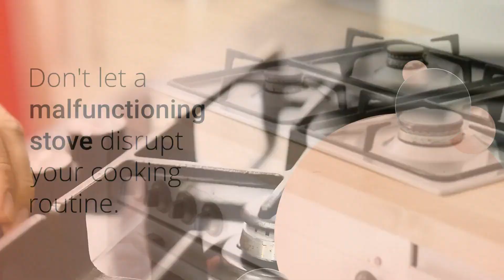Stove Repair Service | Good Old Appliance Service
Good Old Appliance Service provides satisfaction with its stove repair service

Good Old Appliance Service offers quality repairs on all stove models to the Brooklyn community. From gas stoves and electric stoves to ovens and ranges, our repairmen are certified in repairing appliances of all sizes efficiently and satisfactorily. We understand that a broken stove can be an incredible inconvenience, but with our team, it doesn't have to be.

Types of stoves and their specific repair needs
Here are some of the most common types of stoves and their specific repair needs:

Electric Stoves: Electric stoves are powered by electricity and have heating elements that heat up when you turn on a burner. Common repair needs for electric stoves include issues with the heating elements, thermostat, control panel, and fuses.

Gas Stoves: Gas stoves are powered by natural gas or propane and have burners that ignite a flame to heat the cookware. Common repair needs for gas stoves include issues with the burners, ignition system, gas line, and gas valve.

Induction Stoves: Induction stoves use magnetic fields to heat up the cookware and are more energy-efficient than electric or gas stoves. Common repair needs for induction stoves include issues with the magnetic coils, control panel, and fuses.

Dual Fuel Stoves: Dual fuel stoves combine the features of electric and gas stoves, with an electric oven and a gas cooktop. Common repair needs for dual-fuel stoves include issues with the electric oven, gas cooktop, and control panel.

Commercial Stoves: Commercial stoves are typically larger and more powerful than residential stoves and are commonly used in restaurants and other commercial settings.

Our technicians will work diligently to diagnose the problem quickly and get your appliance up and running again as soon as possible so you don't have any delays or frustration in getting back to cooking delicious meals for yourself or your family. When you use Good Old Appliance Service, let us assure you that we provide nothing less than top-notch customer service coupled with superior technical knowledge for the successful repair of your stove!

We look forward to hearing from you! Thank you for choosing Good Old Appliance Service! Have a great day!